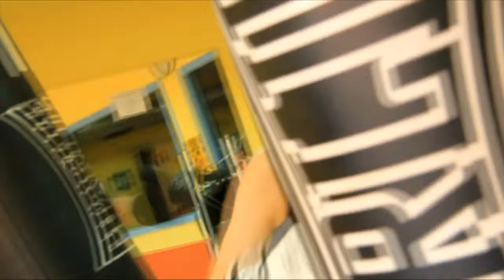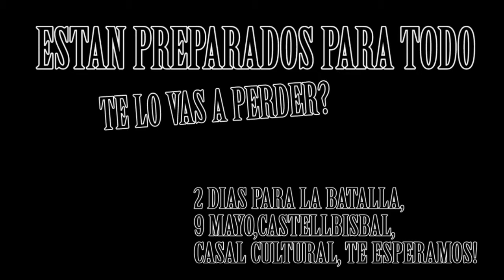Promo Velada Castellbisbal 9/5/15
Melania Sorroche y Marc Vidal